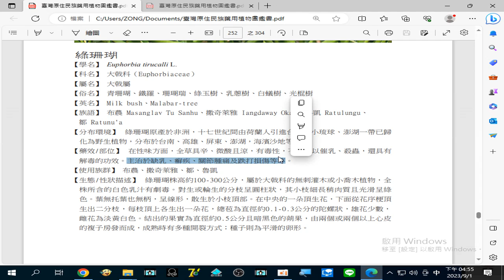錄製 2023 09 01#綠珊瑚(光棍樹) 主治於#缺乳、癬疾、關節腫痛 及#跌打損傷 等等16 54 45 938